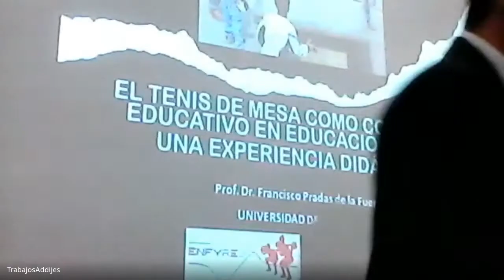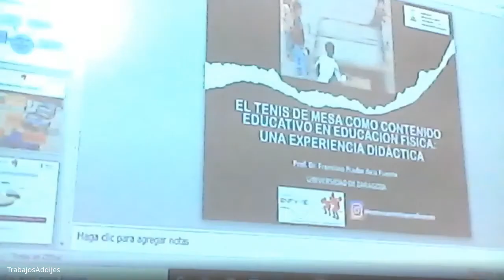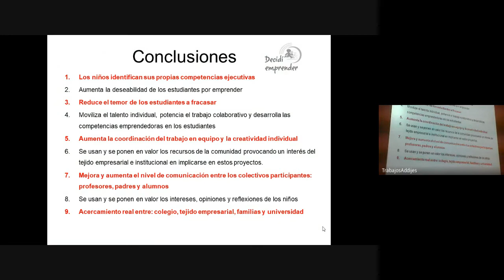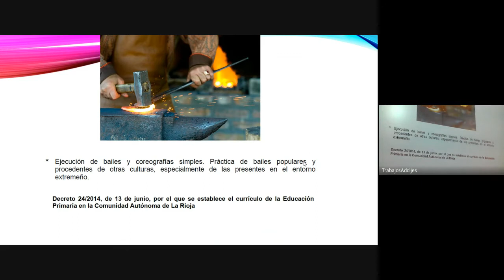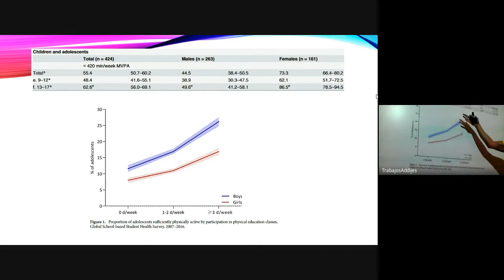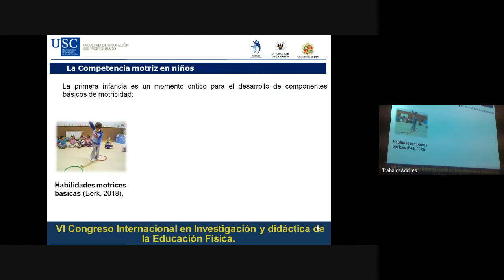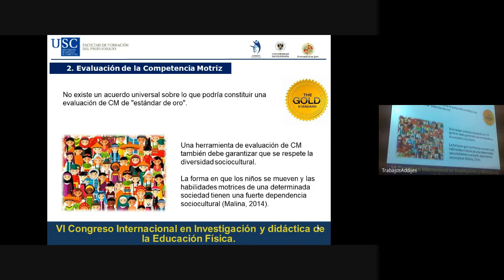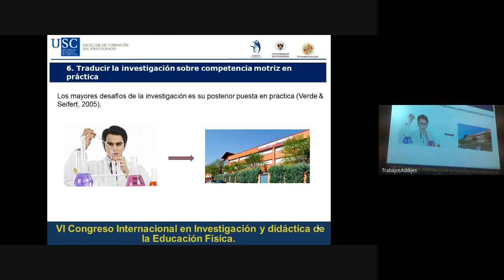Mesa redonda 5 Perspectiva curricular en Educación Física - Congreso Addijes 2022